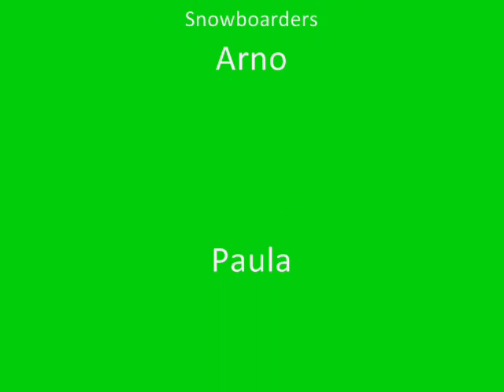Winter1.wmv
Een mooie preview van wat onze vakantie moet gaan worden!!!